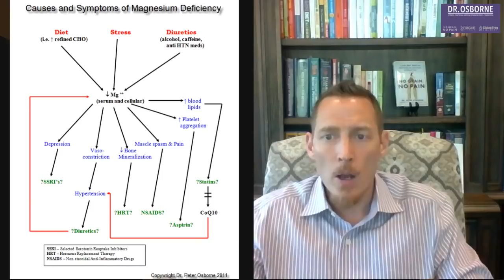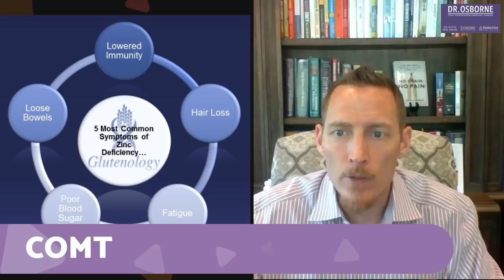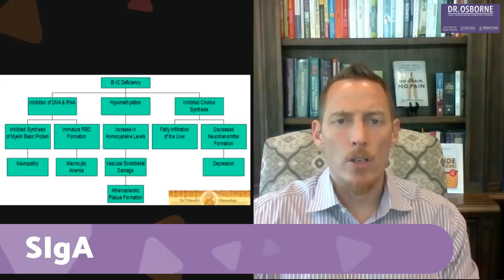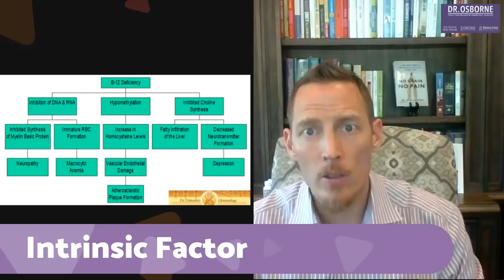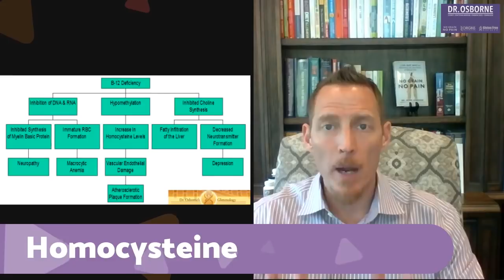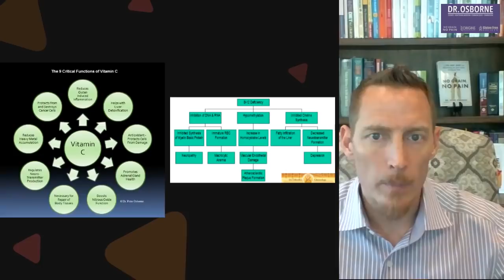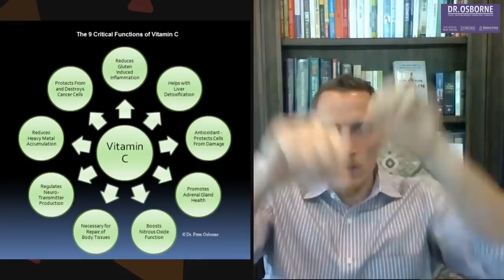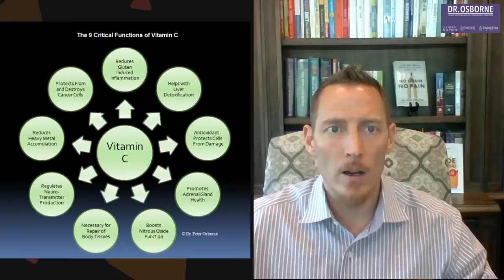The 4 Nutrients You Must Have To Heal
Missing these essential nutrients can not only wreck your health, it can keep you from healing.  In this episode of Pick Dr. Osborne's Brain, I discuss why you want to include plenty of vitamin B12, C, zinc, and magnesium in your diet.

1. Vitamin B12 - helps promote formation of new white blood cells, red blood cells, and platelets.
2. Vitamin C - supports healthy inflammation, is necessary for healthy collagen tissue and immune function.
3. Zinc - regulates immune cell maturation, aids in blood sugar regulation, and acts as a potent anti-oxidant.
4. Magnesium - plays a role in 300 + reactions in your body.